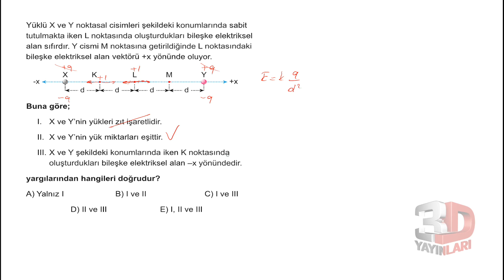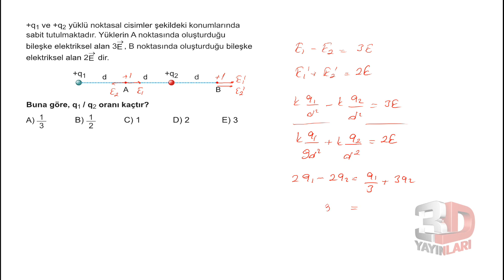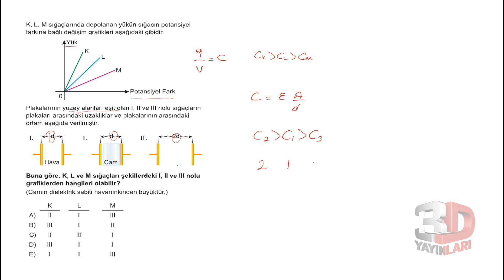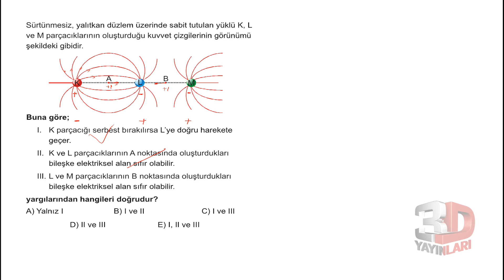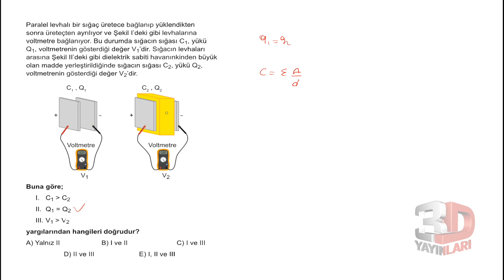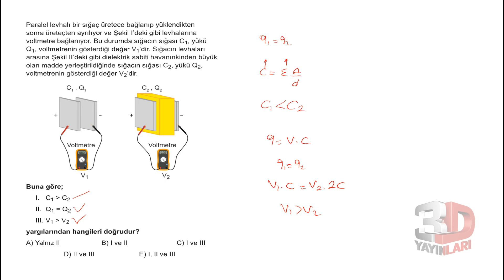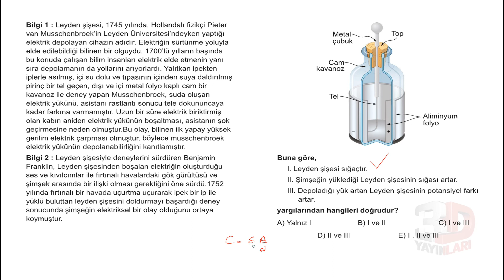AYT Fizik Soru Bankası Bölüm 5 Test 10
🎞 Soru Listesi
▶ 00:00:00 Bölüm
▶ 00:00:00 Soru 1
▶ 00:01:01 Soru 2
▶ 00:03:24 Soru 3
▶ 00:05:51 Soru 4
▶ 00:07:52 Soru 5
▶ 00:10:43 Soru 6
▶ 00:12:32 Soru 7
▶ 00:14:19 Soru 8